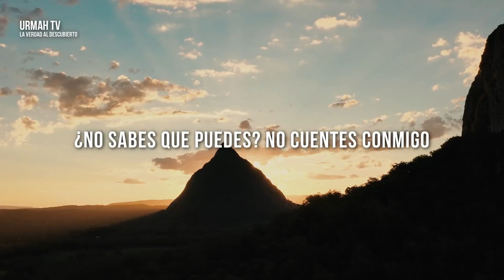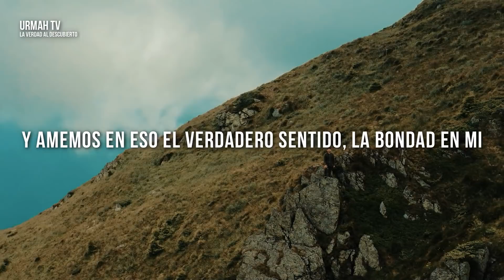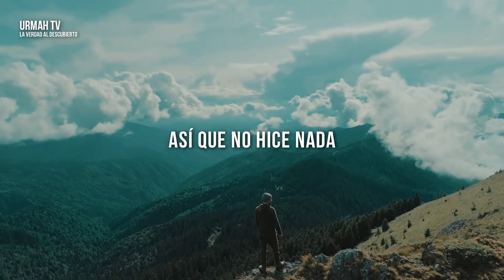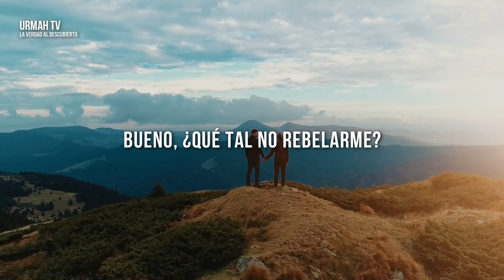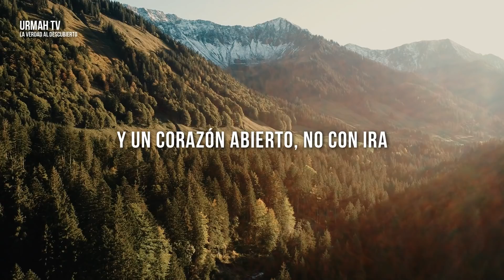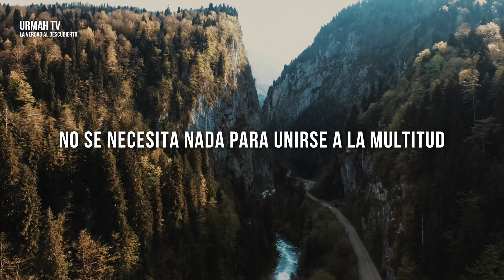Debemos Recordar Quiénes Somos - El Tiempo es Ahora, ya no hay Vuelta Atrás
El tiempo es ahora, ya no hay vuelta atrás.

GRACIAS